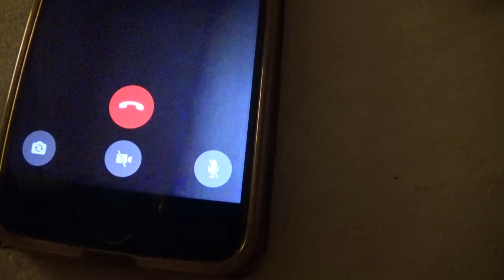erg slecht nieuws over mijn hartspierziekte | Steven Vegter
weer slecht nieuws over mijn hartspierziekte | Steven Vegter